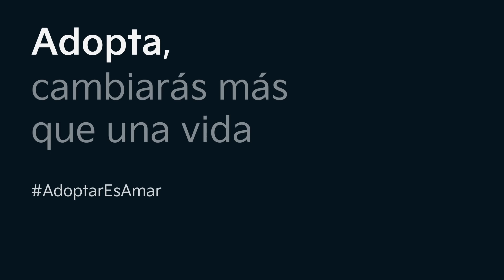KiaPet: Viaje en familia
Hoy en KiaPet, conoceremos a Ingrid y José quienes nos cuentan como el rescatar a sus perritos, multiplicó el amor de su gran familia. 👩❤️👨🐕

¡Dale 👍  a este video y compártelo!